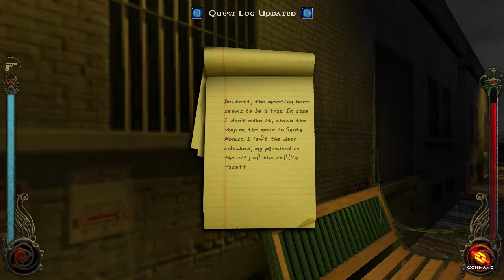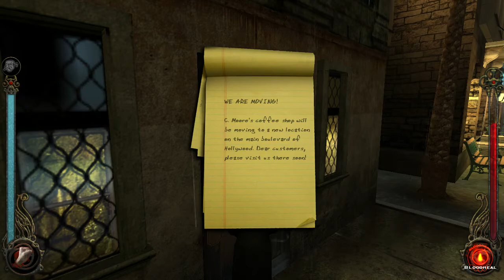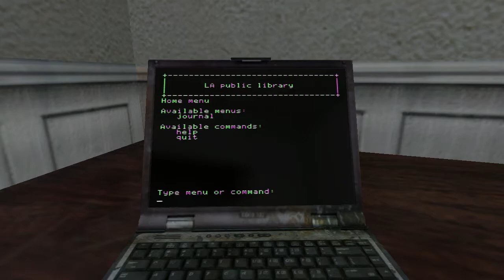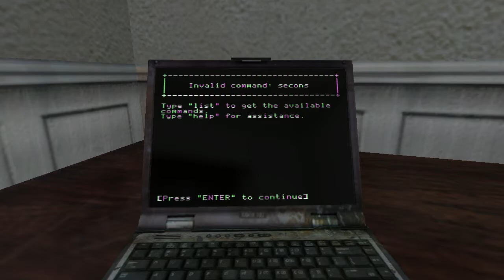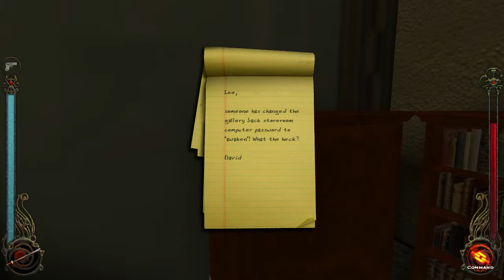VAMPIRE: THE MASQUERADE - BLOODLINES | PC WALKTHROUGH | PART 31 | NIGHT IN THE LIBRARY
Vampire: The Masquerade - Bloodlines  Gameplay Walkthrough Part 31 includes the quest...

Night In The Library

This walkthrough for Vampire: The Masquerade - Bloodlines available on the PC will include the Full Game, Main Campaign, Story Missions, Side Quests, Boss Battles, Cutscenes, Gameplay and Ending.